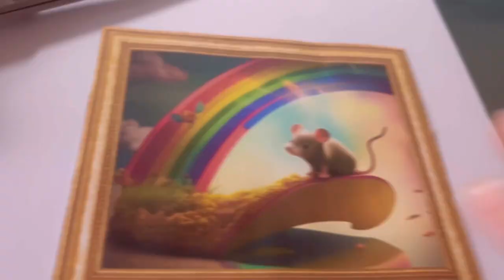Mice visit mini art gallery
I built my mice a mini set art gallery.

Mini Dollhouse Chairs